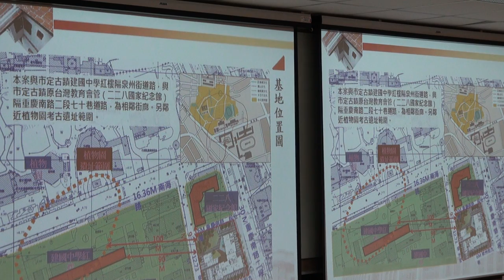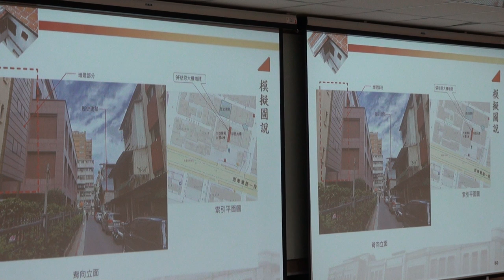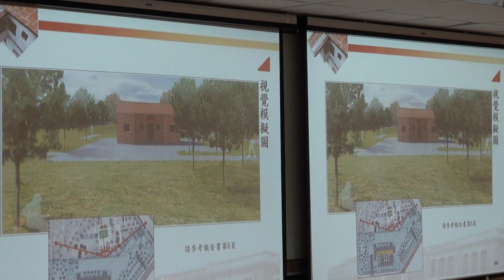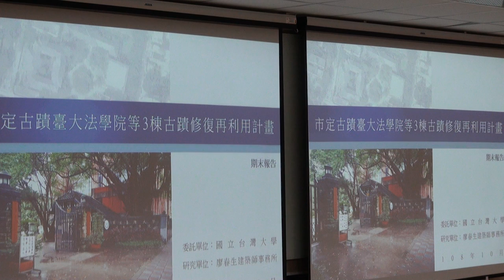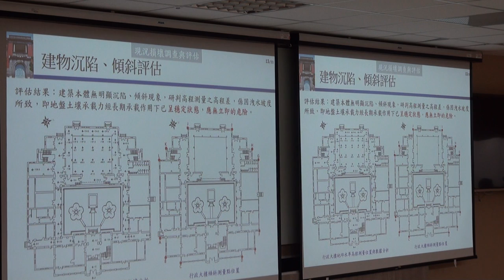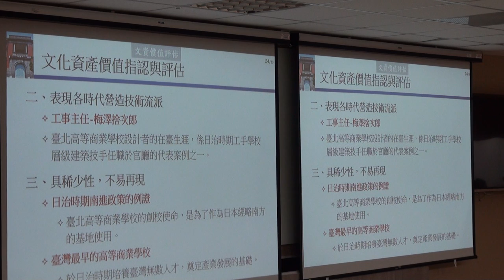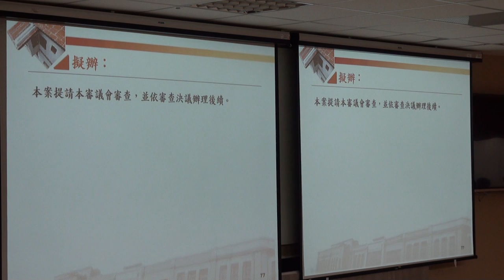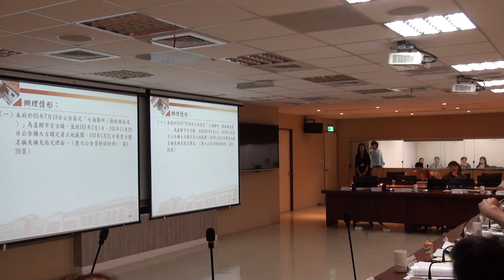臺北市政府古蹟歷史建築紀念建築聚落建築群考古遺址史蹟及文化景觀審議委員會第119次-PART2